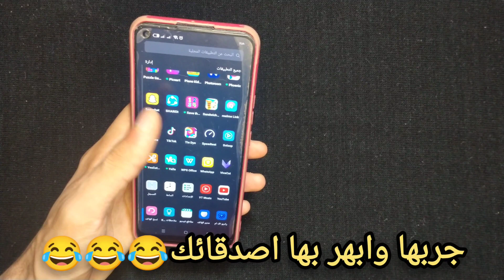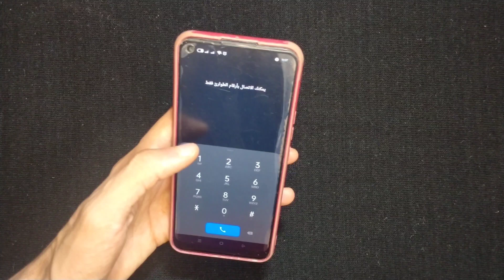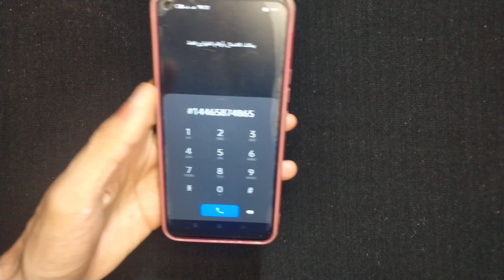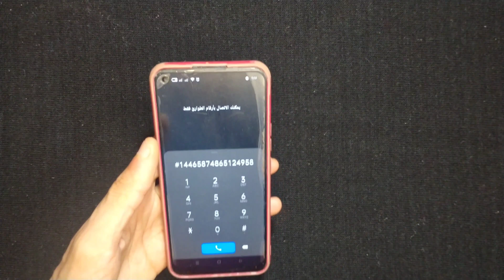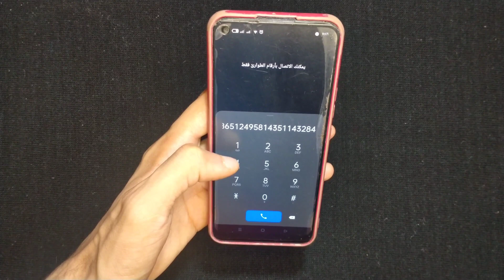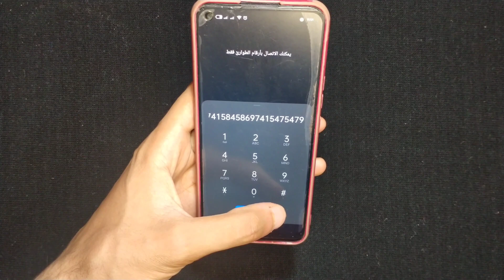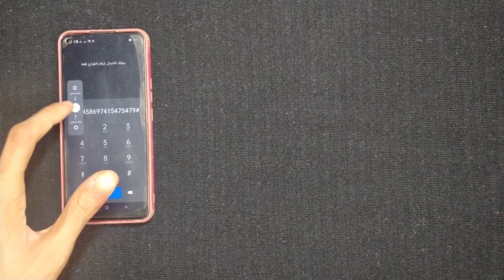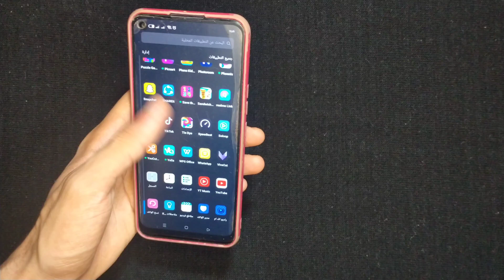كيفيه فتح اى هاتف بدون نقش او باسورد 2022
للمبتدئين فتح اى هاتف بدون نقش او باسورد سامسونج ايفون اوبو ريلمي شاومى انفنكس بدون فورمات او روت لو نسيت نقش
طريقه فتح الهاتف لو نسيت النمط او كلمه المرور بدون فورمات او روت طريقه جديده وسهله وبسيطه جدا جدا
بناء على طلب المتابعين طريقه فتح الموبايل لو نسيت النمط او كلمه المرور تتصرف ازاي فيديو مفيد جدا لاصحاب الهواتف
00:00 المقدمة
00:28 الطريقة
01:48 شرح مفصل
02:02 طريقه مبسطه
ضربات جزاء مصر والسنغال
فتح موبايل
فتح التليفون المغلق
فتح التليفون
فتح تليفون
فتح الهاتف عن بعد
فتح الموبايل